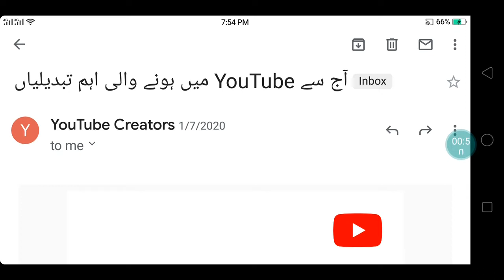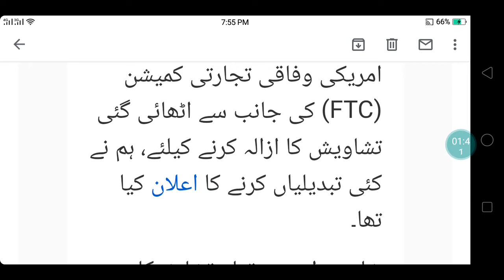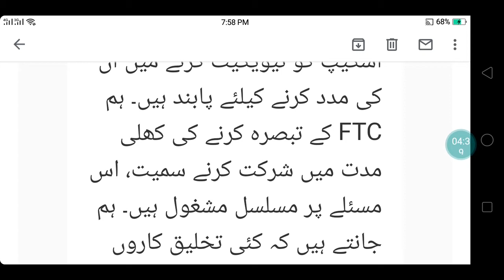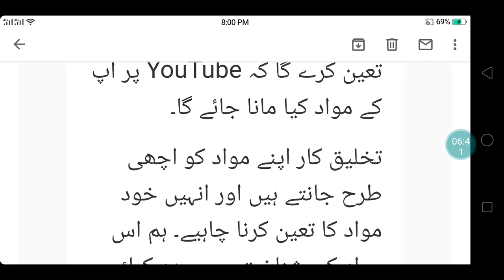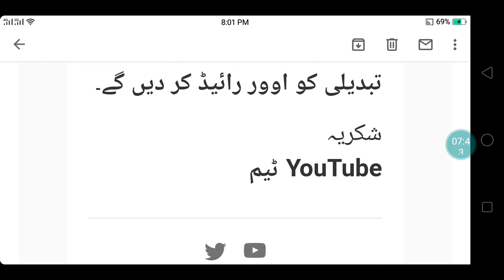good information for Kids channel creators/ basic rules for kids channels/ad policy ♋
Online earning online learning all online shoes solve this solving platform online training online education and others